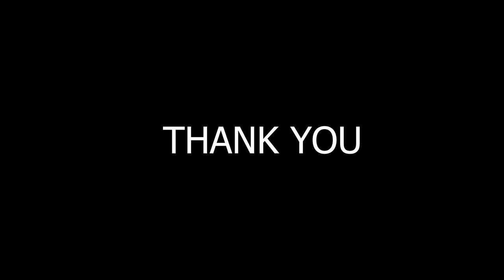Father mullers medical college freshers day program